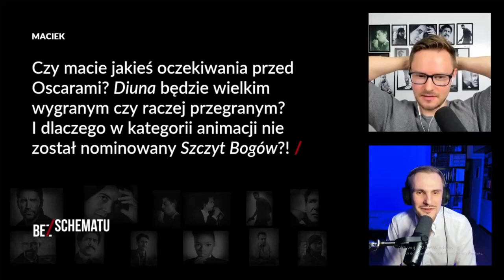Bartosz Filip Malinowski odpowiada na pytanie o film Szczyt Bogów.